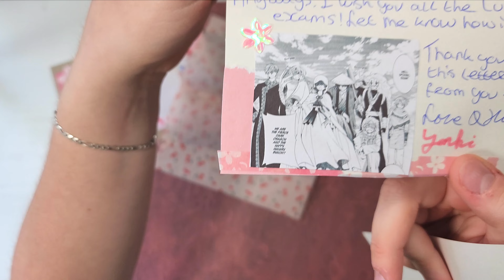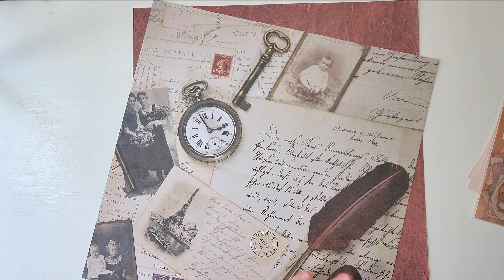SO MANY GOODIES 💖📝✨ - Penpal with Me!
Hey guys! Today’s video is another journey with another letter! I haven't shared my process with you in such a long time, so it was fun to record and try some new things...